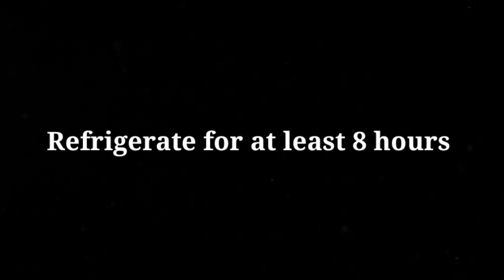How to make Fruit Trifle | Fruit Cocktail Trifle | Royal Bake & Cook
Hello everyone , today's video is about making Fruit Trifle at home . If you don't get any points in this video  please simply ask us in the comment section , we will be happy to help you in making this recipe if you got any problems through the process . Also please do comment your suggestions about our content and any favorite recipes you want us to post on our channel . Please make sure to Subscribe , Share and Like our channel , it will be really motivating for us to post regular videos on our channel if we get good response on our video .